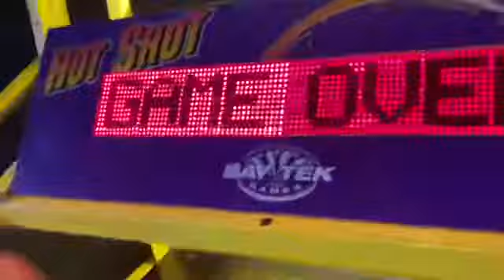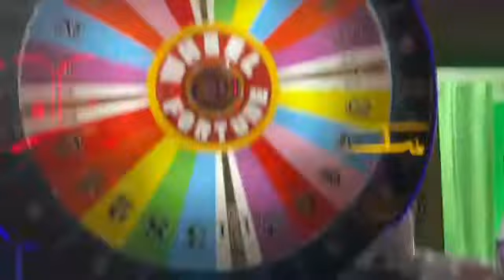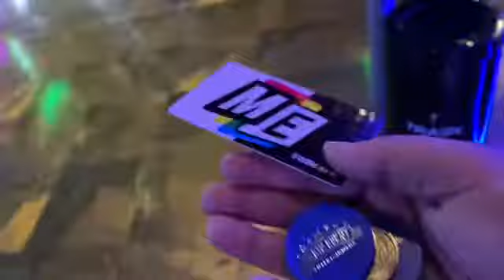VLOGTOBER: DAY 2 // They Got into a fight at main event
Are channel: TC Squad
My channel:CeeCeeNation
His gamer tag Momoney Tae
For paid promos dm igs